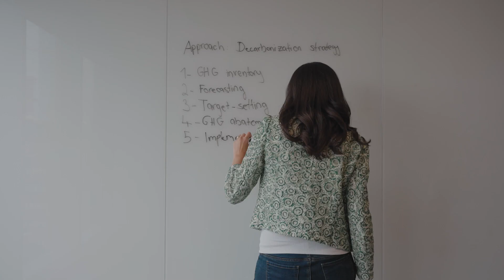A Day in the Life of a Sustainability and Climate Manager: Afaf Azzouz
A Day in the Life features real people in real Energy Efficiency work environments showcasing a range of professionals from engineers to architects, retrofitters, trades people, Building Science academics and many more.

Watch Afaf Azzouz from Montréal, Québec as she presents A Day in the Life of a Sustainability & Climate Manager. Hear firsthand what it's like to build decarbonization and sustainability strategies for some of Canada’s most high-profile corporations.

Did we pique your interest in green jobs? Check out the Career Hub to start your career journey and to find out more about Energy Trailblazers like Afaf Azzouz